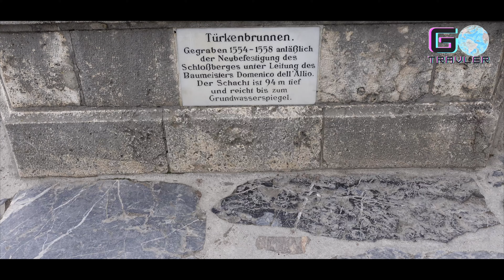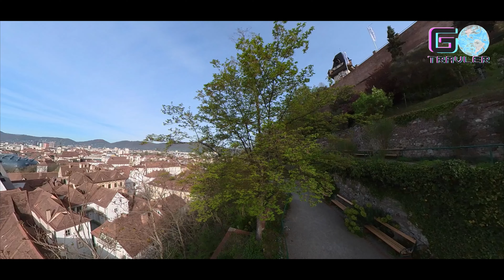Historische Bauwerke auf dem Schloßberg in Graz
Historische Bauwerke am Schloßberg  in Graz

Entdecken Sie die faszinierende Welt der Geschichte auf dem Schloßberg! Tauchen Sie mit mir ein, während ich die historischen Bauwerke erkunde, die diesen Ort zu einem wahren Schatz vergangener Epochen machen. Von beeindruckenden Festungsanlagen bis hin zu malerischen Ruinen - jeder Schritt auf dem Schloßberg erzählt eine Geschichte. Begleiten Sie mich auf dieser spannenden Entdeckungsreise und lassen Sie sich von der beeindruckenden Architektur und dem kulturellen Erbe verzaubern. Verpassen Sie nicht die Gelegenheit, diese historischen Juwelen hautnah zu erleben! Und falls Sie noch mehr über den Uhrturm erfahren möchten, schauen Sie sich mein detailliertes Video dazu an!
Uhrturm am Schlossberg in Graz
Untertitel mit der CC-Taste ein-/ausschalten

🤝 Kooperationen oder Partnerschaften bitte per E-Mail an
💜 🅦🅔🅡 🅐🅤🅒🅗 🅘🅜🅜🅔🅡 🅜🅘🅒🅗 🅤🅝🅣🅔🅡🅢🅣ü🅣🅩🅔🅝 🅜ö🅒🅗🅣🅔! 🅣🅐🅤🅢🅔🅝🅓 🅓🅐🅝🅚💜

Hier kannst du mir hier eine kleine Spende zukommen lassen:
  Name: Ludwig Graf
    BAN DE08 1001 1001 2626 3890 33
    BIC NTSBDEB1XXX

Alle Filminhalte sind Eigentum von L.G. Pruduktion
Made in Styria